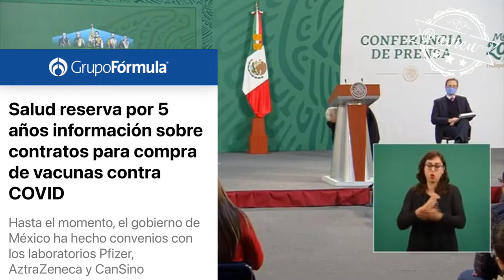Se van a dar a conocer los contratos de las vacunas reservados y el plan de vacunación y brigadas 🦆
López insiste que el propósito de su gobierno es poner orden en los órganos autónomos y que mañana se van a dar a conocer los contratos de las vacunas que se reservaron así como el plan de vacunación con las brigadas de vacunación 🦆